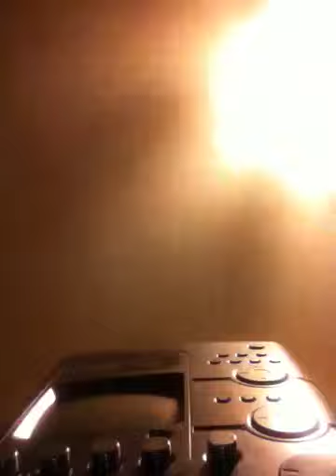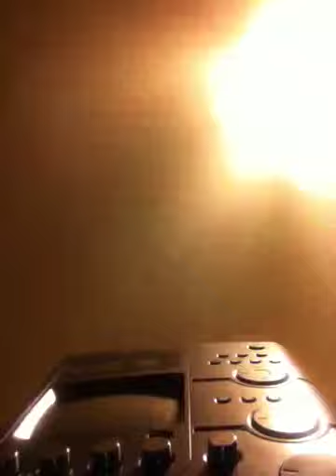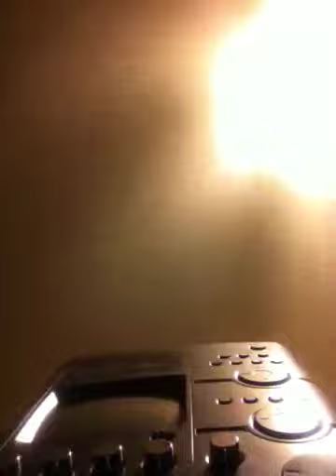Pastor Reggie Kelley Norwood mo. audio message . Died abner as a fool dies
P.0. Box 99  norwood, mo 65717